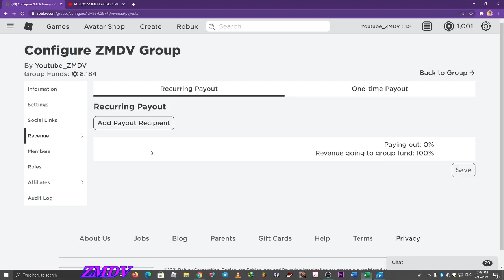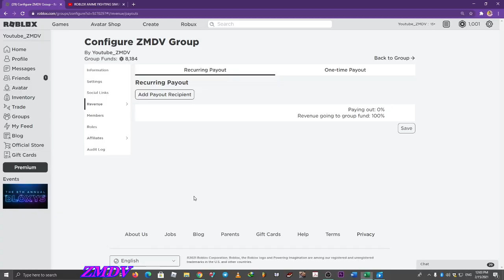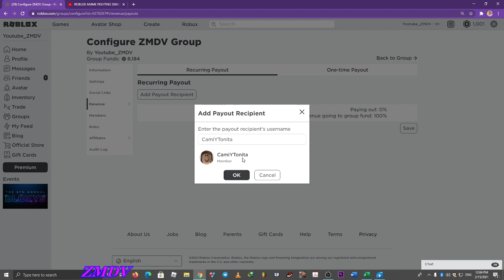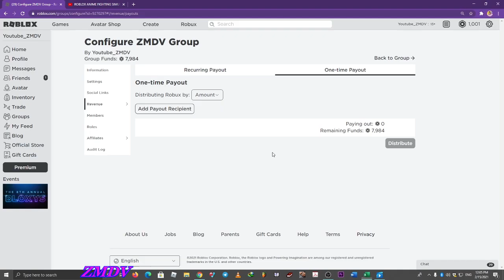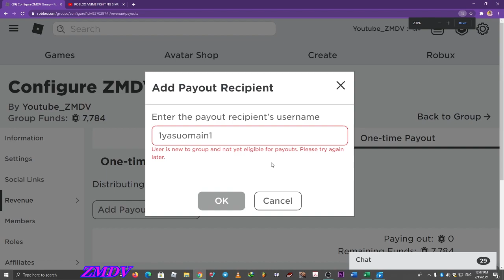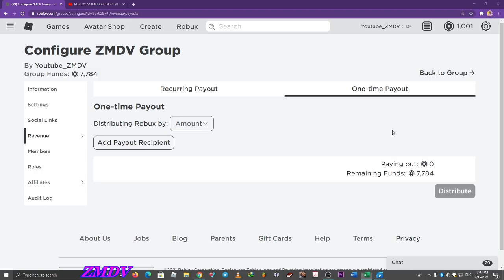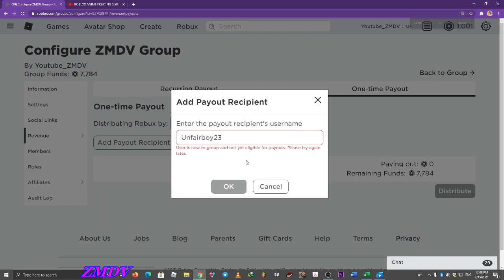ROBLOX TATAKAI REBORN !!! FREE ROBUX 2021!!!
ROBLOX TATAKAI REBORN // Roblox Funny Moment will brought to you guys by ZMDV Roblox Player, please enjoy ! ! !

*** ROBLOX TATAKAI REBORN ***

Description : Your roblox account needs to be atleast 1 month old to play the game!

Controls:
Q + WASD - Dash
WW - Run
M1 - Basic Combat
M2 - Block Breaker
C - Carry
F - Block
B - Grip ***